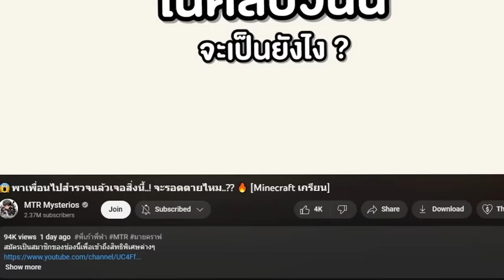😱ถ้าเจอ "เกาะแปลกๆ" กะโหลกหน้าคนในเกม!! ผมไม่รอดแน่ๆ!! (Minecraft สิ่งแปลกๆ)